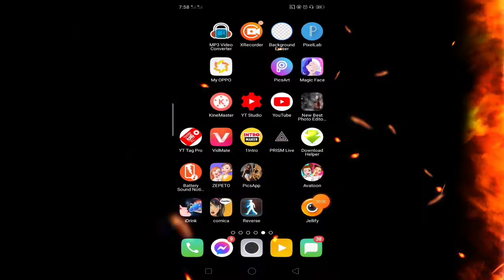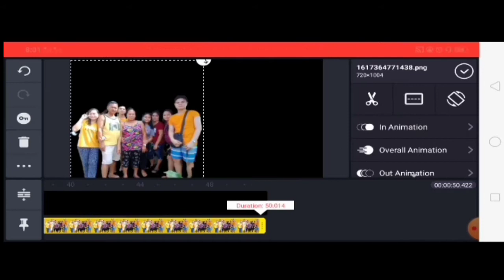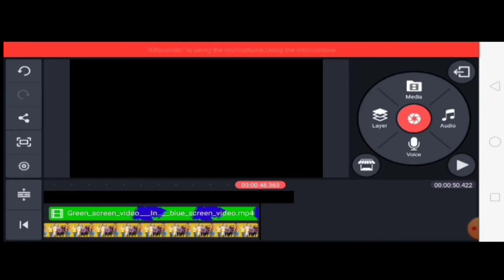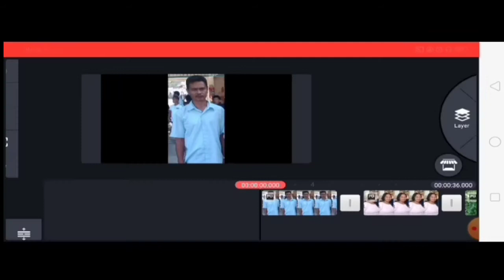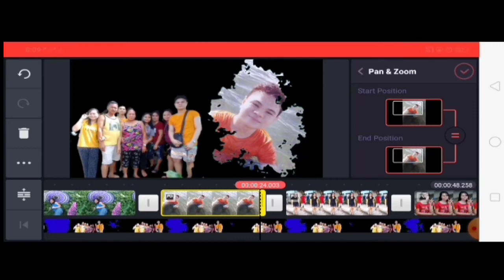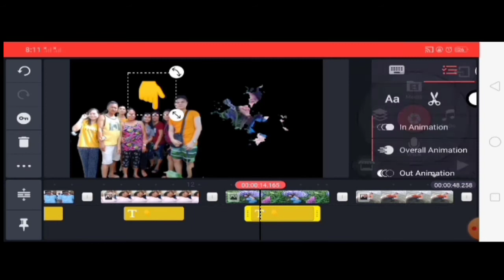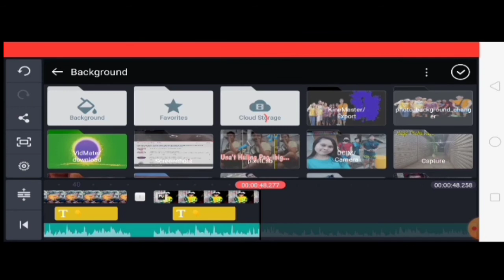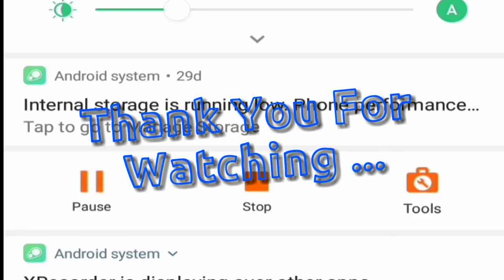VIDEO/PHOTO EDITING TUTORIAL || KINEMASTER TUTORIAL || Temoi TV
This Video is all about Video Editing Tutorial or Kinemaster Tutorial. Ituturo ko paano Gumawa Ng photo editing like Birthday , family and friends slideshow photos Gamit ang mobile or android phone.